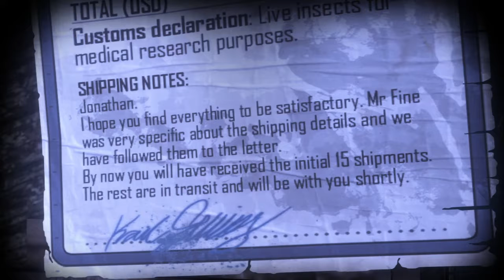Batman: Arkham City Side Mission Heart of Ice & Scarecrow Easter Egg